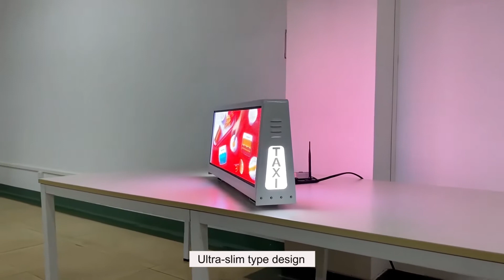NSE Full Color Outdoor P2.5 Car Rooftop LED Display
Outdoor Taxi Top Display is becoming a popular new mobile media in urban advertising. It’s definitely more attractive than the traditional taxi billboards with high brightness, dynamic programs, and a more flexible way of updating the advertisement.

The key feature:
1.Screen Size: 960*320mm
2.Pixel Pitch available: P2.5/P3.33/P5/P3
3.Support customized color